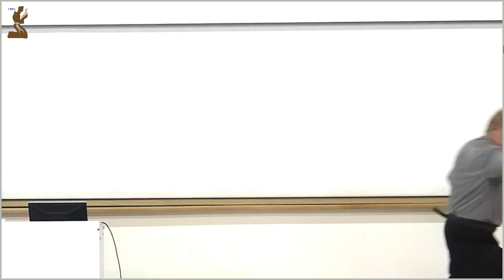Palestra CEFA - 17/03/2020 - Aguinaldo Vasconcelos - Os Males do Mundo